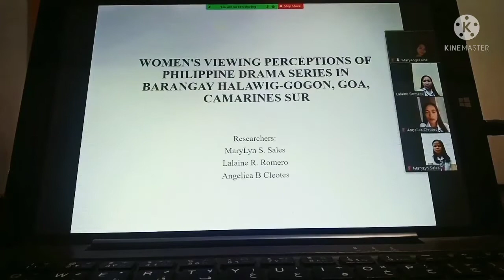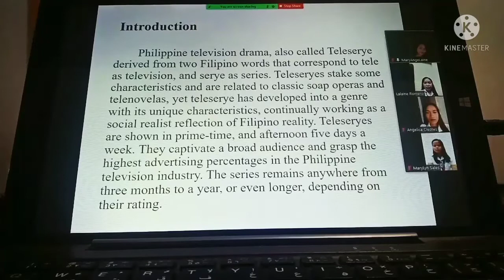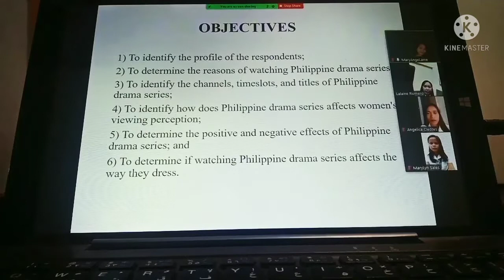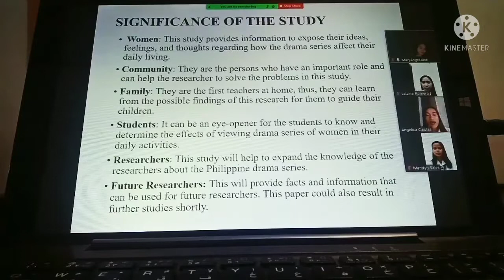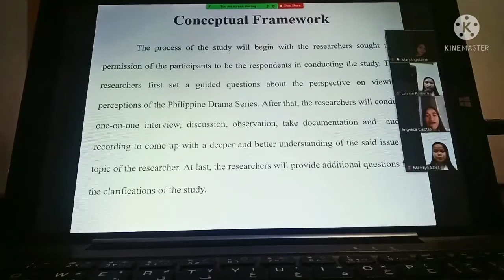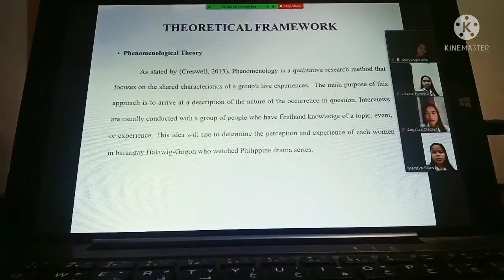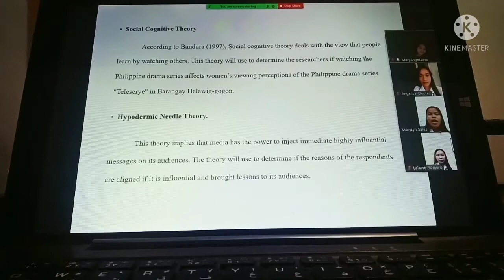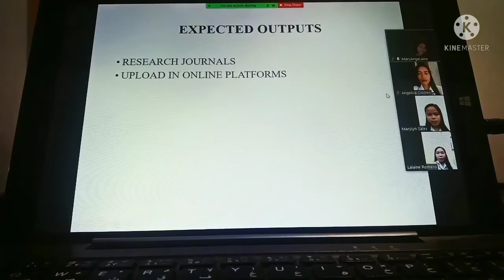Presentation Proposal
Proposol thesis